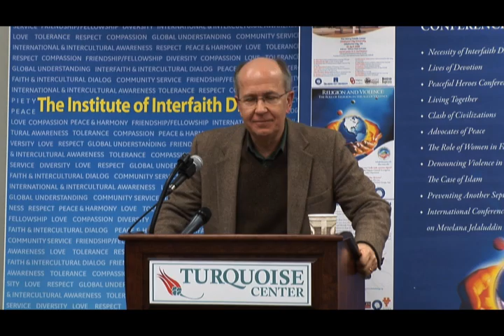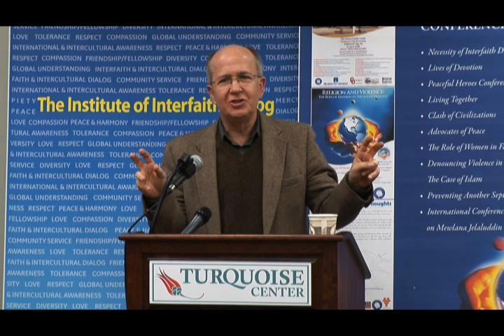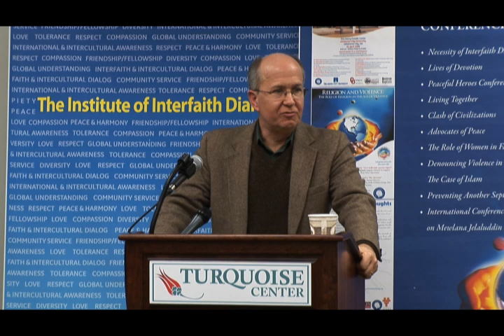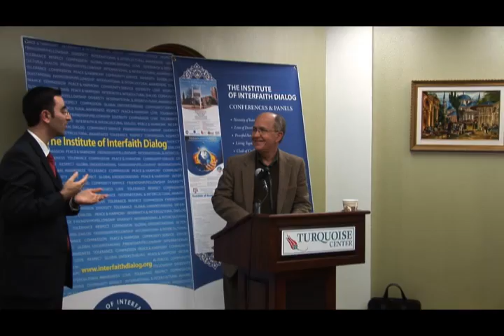Tea-time Lecture Series: Dr. Robert Hunt - Part 8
Dr. Robert Hunt was the distinguished speaker at the "Tea-time Lecture Series" for the Alumni of Turkey Trips.